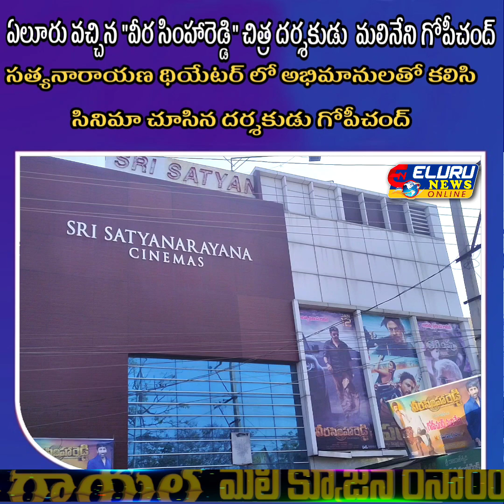ఏలూరు వచ్చిన "వీర సింహారెడ్డి" చిత్ర దర్శకుడు "మలినేని గోపీచంద్"